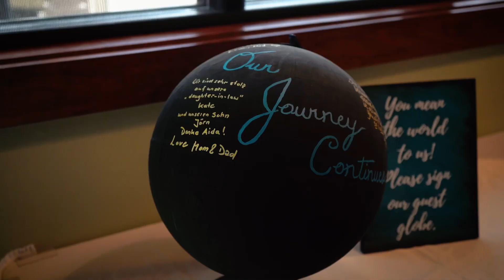Our Wedding | Kate & Jörn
It's our 3-year wedding anniversary this year, so we decided to share the highlight video!